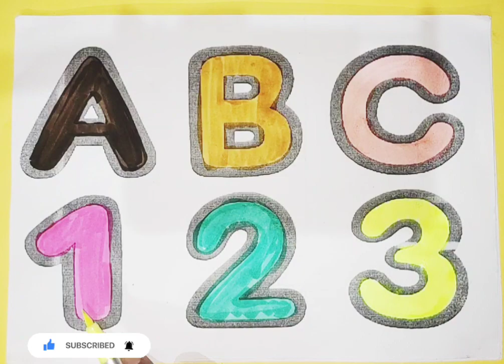Phonics song, One two three, 1 to 100 counting, 123 Numbers, Learn to count, Numbers song